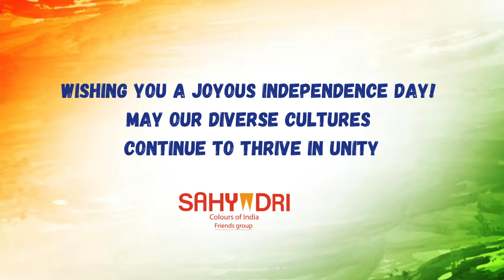Independence Day Celebration | Teri Mitti mein mil jawa | Jaha daal daal pe sone ki chidiya | Bharat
Sahyadri celebrated Independence Day like every year. We created a video with all those interested in participating in the activity. All our patriotic participants from our group are as below.  Thank you, everyone, for your participation. Our love for our matrubhoomi  and our Karma Bhoomi are equally amazing. kudos to all those who made an effort for the video.
Special thanks to our core team members Sonam Jaju and Anusha Vuppu for always coming up with brilliant ideas and executing creating such wonderful memories. Your hard work and efforts takes this group ahead and beyond.

Wishing you a joyous Independence Day
May our diverse culture continue thrive in unity. Bharat Mata ki Jai !
1. Chaitrali
2. Anusha
3. Sonam
4. ⁠vasudha
5. Veena
6. Kadambari
7. Manisha
8. Kirti
9. Prathibha Kypa
10. Aliya
11. Heena
12. Sarbjit
13. Nethra
14. Prathibha Manjunath
15. Sindhu